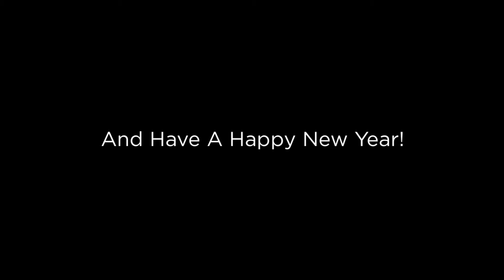Rick Lance Christmas 2016